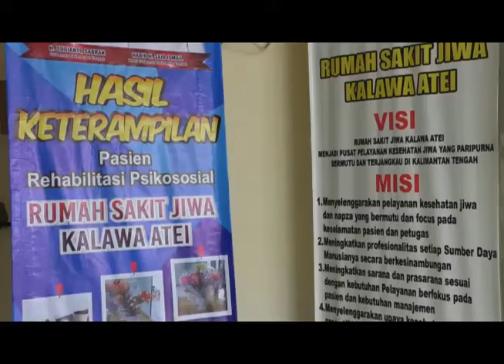Bebas Pasung, RSJ Kalawa Atei Luncurkan Inovasi Bakudisewa dan Program Rehabilitasi ODGJ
MMCKalteng – Palangka Raya - Pemasungan pada orang dengan gangguan jiwa (ODGJ) merupakan pelanggaran Hak Asasi Manusia (HAM). Praktik pemasungan masih ditemui dimasyarakat. Hal ini terjadi karena masih rendahnya pengetahuan keluarga dan masyarakat tentang penyakit gangguan jiwa yang dialami oleh penyandang disabilitas mental.

Plt. Direktur Rumah Sakit Jiwa Kalawa Atei dr. Theodorus Sapta Atmadja, mengatakan Tahun 2020 RSJ Kalawa Atei membuat sebuah inovasi “Bakudisewa” atau yang lebih dikenal dengan program “Bawa Daku Menjadi Sehat Jiwa” dalam rangka menyelamatkan pasien ODGJ yang mengalami pasung, Kamis (30/01/2020)